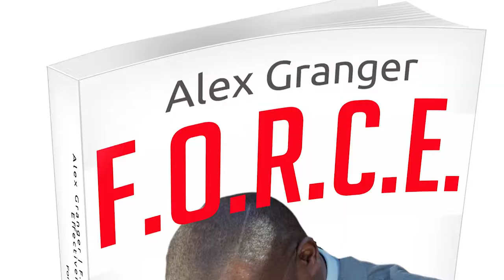Alex Granger Promotional Video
Stage intro video edited for Alex Granger, Professional Speaker.